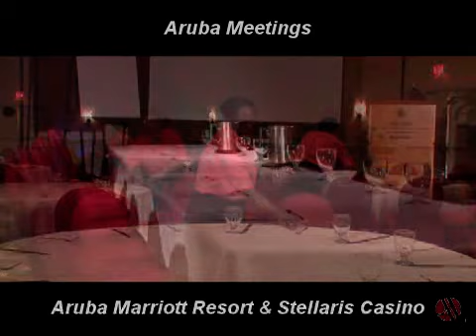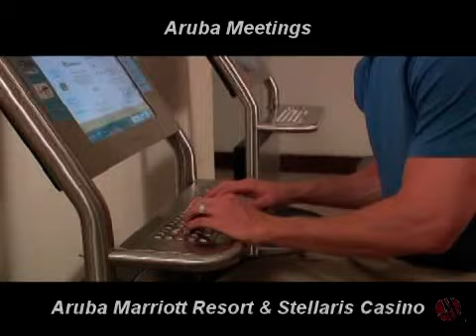Aruba Business Meetings & Corporate Retreats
Host your next business meeting or corporate retreat at the Aruba Marriott Resort & Stellaris Casino. Expert event staff is on-hand to assist with any detail. The Business Center offers meeting rooms and business services to make your Aruba meeting a success.